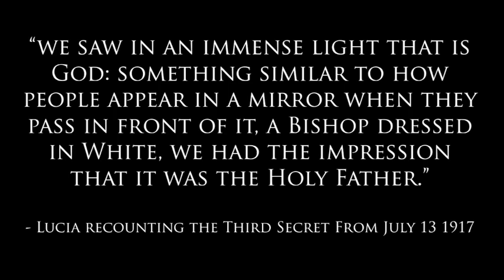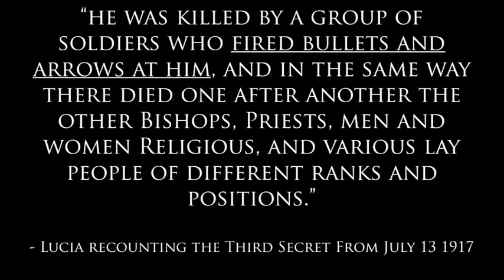Third Secret of Fatima and Corruption in the Catholic Church (Dr Taylor Marshall #156)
In this video, Dr. Taylor Marshall discusses the Third Secret of Fatima, which warns of corruption in the Catholic Church. Dr. Marshall discusses the evidence for this secret and its importance and offers some advice for those who want to learn more about it.

We track the prophecies of corruption in the Catholic Church beginning with the vision of Pope Leo XIII in 1884 (and St Michael's Prayer) and move up through Our Lady of Fatima (including the Third Secret) in 1917 and Our Lady of Akita in 1973. We also discuss Our Lady of Good Success.

Do you find benefit from my videos and podcasts?